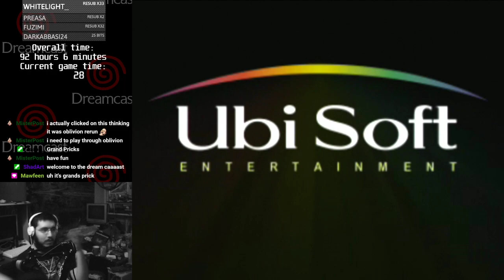Dreamcast Mania #19 Monaco Grand Prix part 1